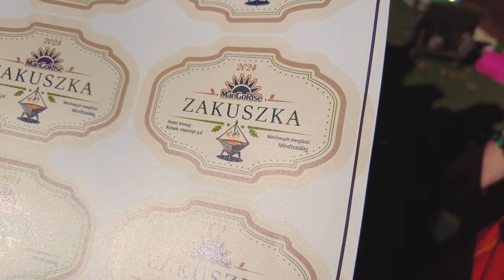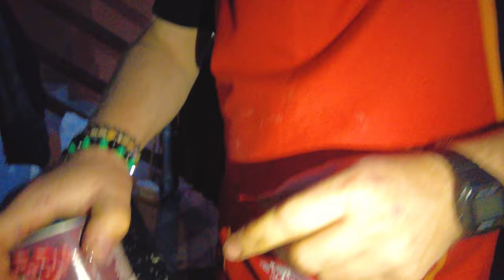ManGoRise - A Borkostoló, a Zakuszka és a Kacsanya Pecsenye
Tölts egy kellemes őszi napot a ManGoRise, a Within Your Move és a Johnny's Bistro csapatával.
A hőseink bicajokra pattannak, hogy felkeressék a Budafoki Tangazdaságot némi borocskáért.
Majd 11kg pecsenye kacsa májat, illetve 14 kg zakuszkát főznek Áki műhelyében.